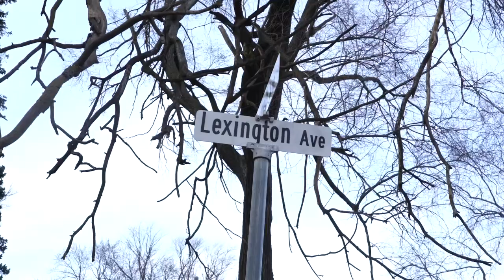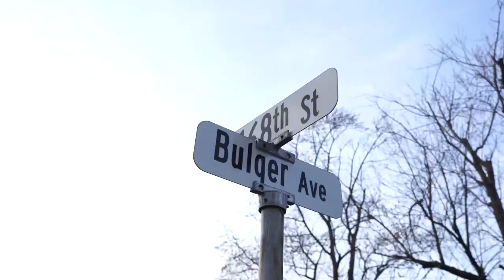C Money x Freekey - Paid In Full